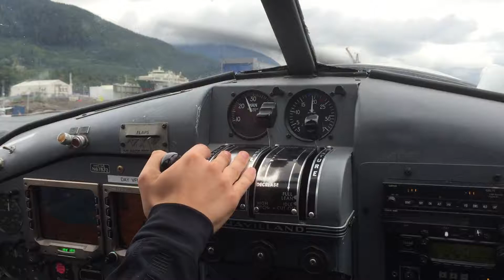Floatplane Ride - Ketchikan Alaska